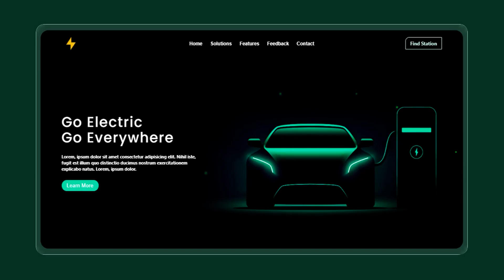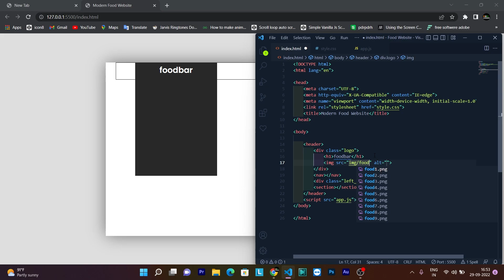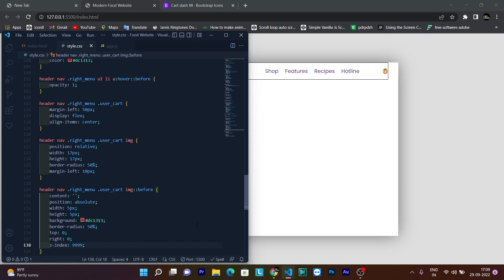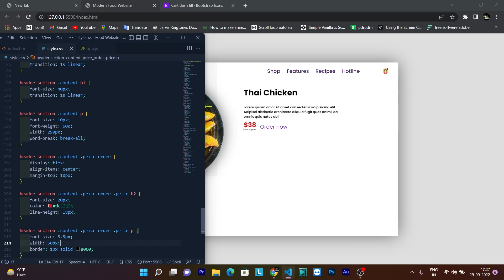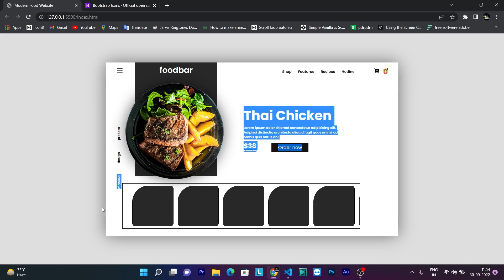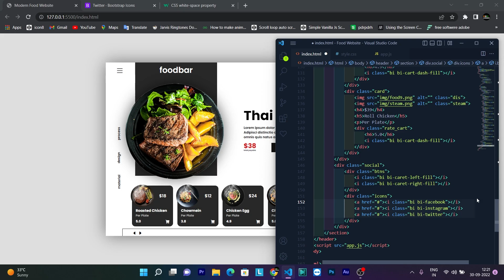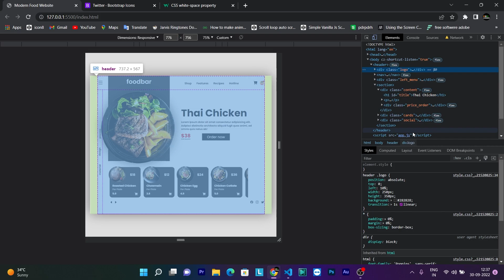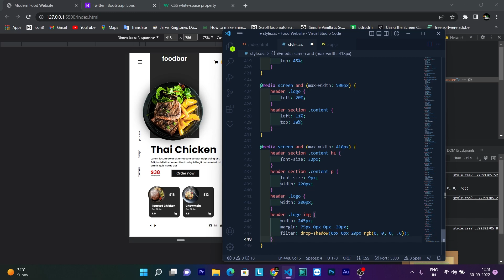Restaurant Website Using HTML CSS And JAVASCRIPT | Food / Restarurant Responsive Website html css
How to learn rrestaurant website using HTML CSS and javascript food / restarurant responsive website html css complete responsive FOOD / RESTAURANT website design using HTML / CSS / JAVASCRIPT - from scratch Modern Website Design Html Css

the main feature of this website are:

✔ responsive about section using flexbox.
✔ responsive menu card section using flexbox.
✔ responsive order form section.
✔ responsive footer section using flexbox.

Message On Instagram = ID = @kds_coder